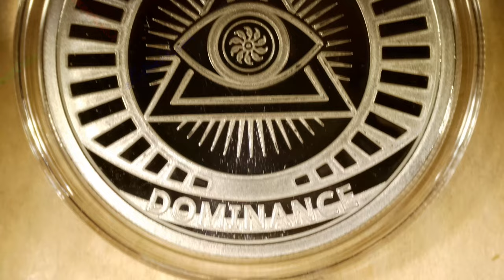2024 Full Spectrum Dominance / WORLD WAR MEme #92 / Silver Shield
Year: 2024
Title: Full Spectrum Dominance
Series: WORLD WAR MEme #92
Mint: Golden State Mint
Mintage: 365
1oz Silver Proof

Description:

Full Spectrum Dominance is a military goal of the United States of America to have the high ground in every aspect of warfare, from communications to Nuclear Weapons. / I have found that Truth is the highest power in warfare. It energizes the good and demoralizes the evil even before the real fight. Truth is more powerful than nuclear weapons if true sustainable peace, built on weaponized truth, leads to demilitarization. / It is my vision to see Truth spread in every form of communication in Full Spectrum Dominance that brings back common sense to the world. Biblical Ratings of mass globalist arrests shows the world that the good guys have the high ground of Truth to end all evil. / This Revelation of Truth will overwhelm all forms of censorship. Everyone will want to hear the Truth about how it all goes down. 4K LIVESTREAM Biblical Ratings from Gitmo. The Ponzi Powers will all collapse markets and governments with global bankruptcy.